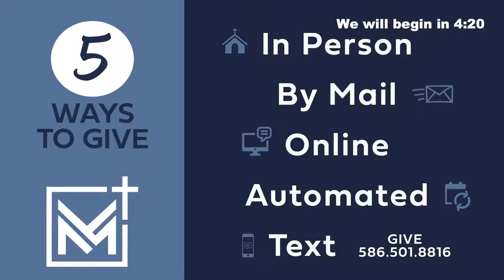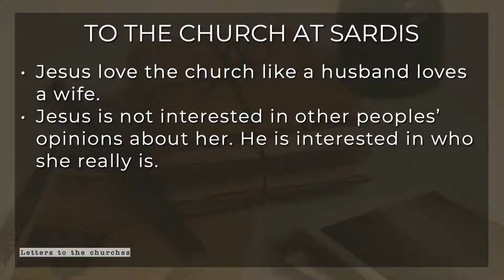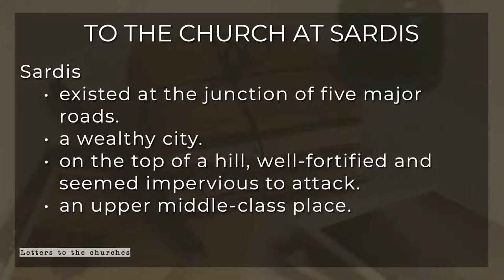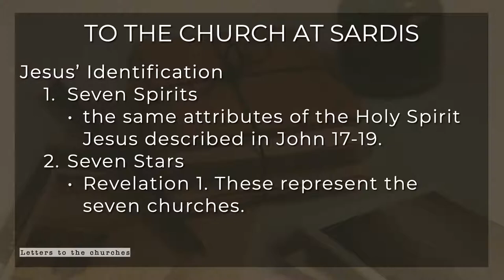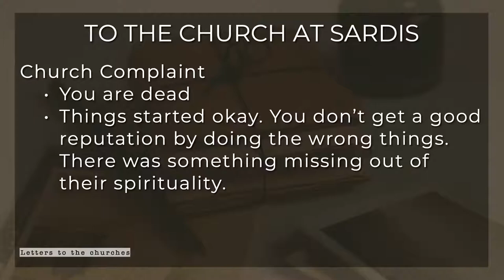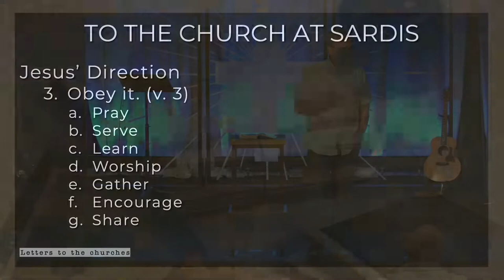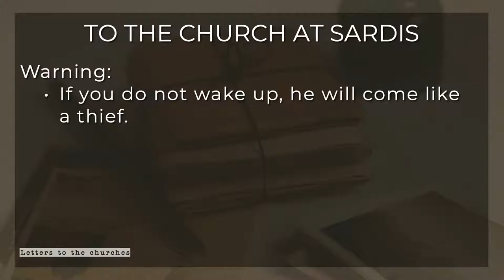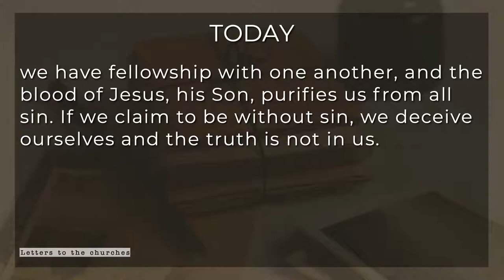Letters to the Churches - Sardis 9:30 Service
Join us this Sunday as we discuss the letter to the church, Sardis. We can't wait to worship with you!